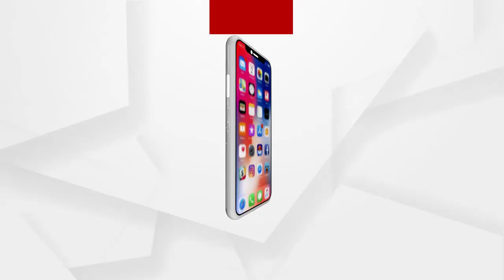ବ୍ରହ୍ମପୁରରେ ଜୁଆ ଆଡ୍ଡା ଉପରେ ଚଢାଉ....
ବ୍ରହ୍ମପୁରରେ ଜୁଆ ଆଡ୍ଡା ଉପରେ ଚଢାଉ । ସଦର ଥାନା ପୋଲିସ ପକ୍ଷରୁ ଆମ୍ବଗଡ଼ରେ ଚାଲିଥିବା ଏକ ଜୁଆଆଡ୍ଡାରେ ଚଢ଼ଉ କରି ପୋଲିସ ୮ଜଣ ଜୁଆଡିଙ୍କୁ ଗିରଫ କରିଛି । ସେମାନଙ୍କ ଠାରୁ 27ହଜାରରୁ ଉର୍ଦ୍ଧ୍ୱ ଟଙ୍କା, ମୋବାଇଲ ଓ 4ଟି ସ୍କୁଟି ଜବତ କରାଯାଇଛି ...